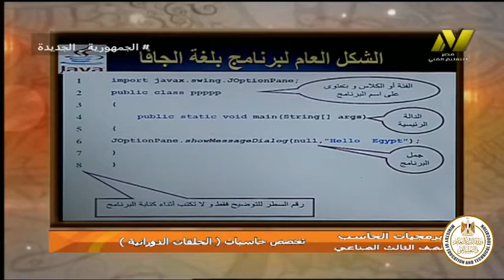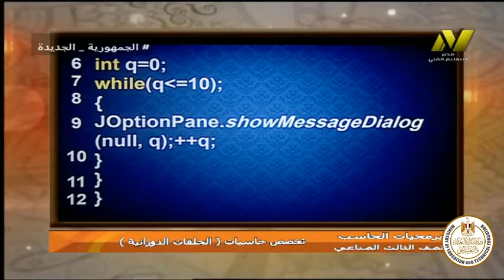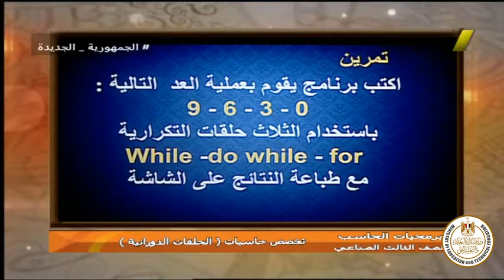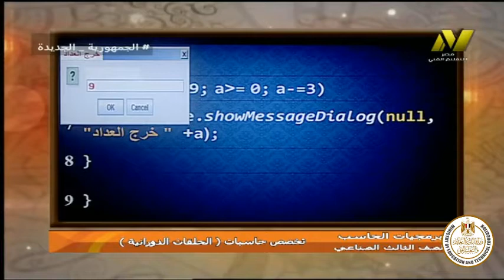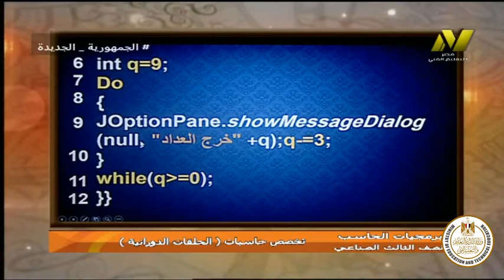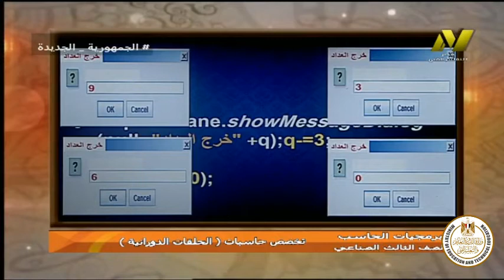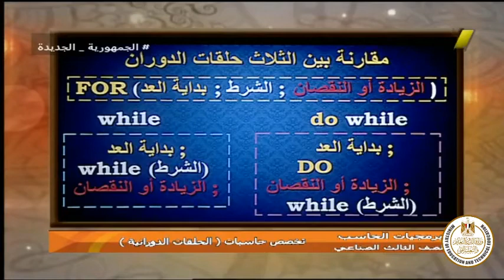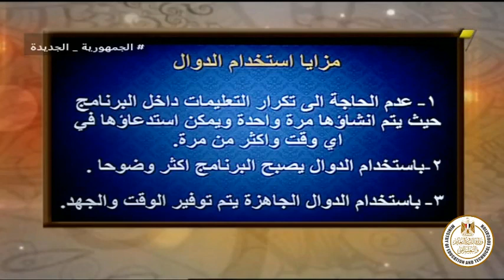الصف الثالث صناعى - حاسبات - برمجيات الحاسب - الحلقات الدورانية - أ حاتم التلوانى